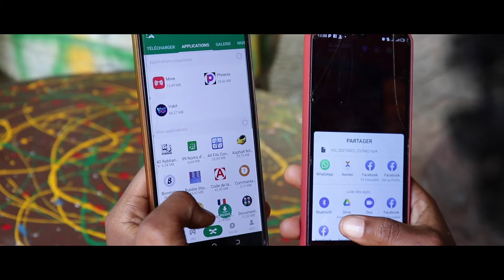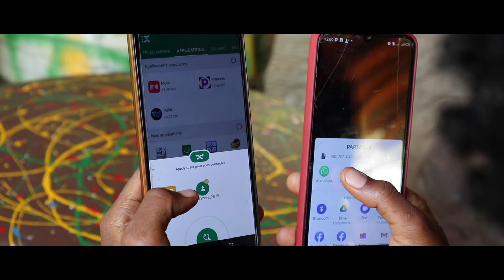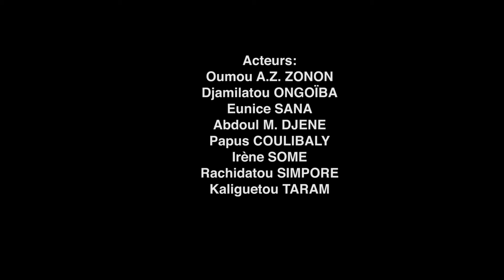CAUCHEMAR DE STELLA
film réalisé par les apprenantes lors de la session de formation de 30 femmes et jeunes filles de Bobo dioulasso sur les metiers du cinema et de l'audiovisuel.